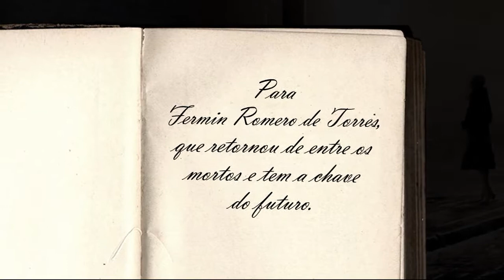O prisioneiro do céu - booktrailer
"Zafón em estado de graça. Um livro que se devora sem interrupções." - La Vanguardia
A esperada continuação de A Sombra do Vento, livro que vendeu mais de 13 milhões em todo mundo.